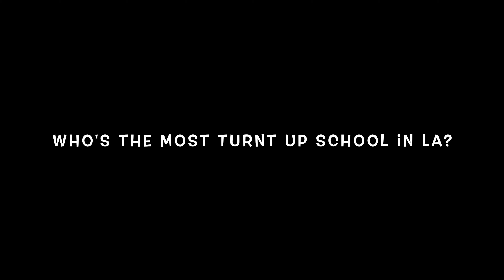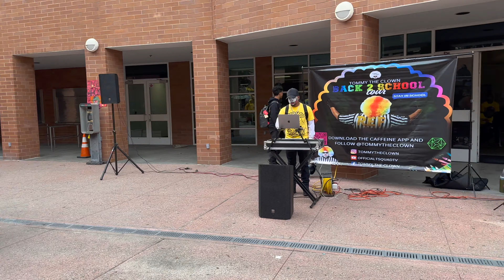Day 2 KING DREW💛🖤 Was They Turnt OR Nah ❓Back2SchoolTour 🎒 FOLLOW @TOMMYTHECLOWN ON INSTAGRAM ​